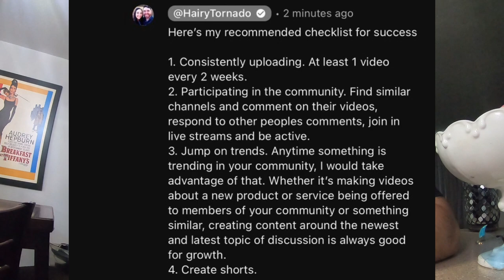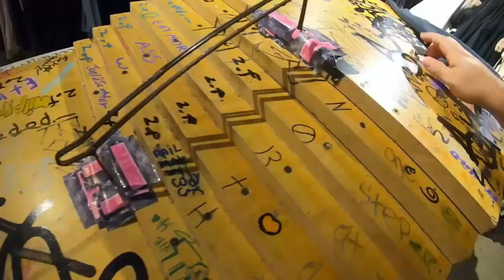My Recommended Checklist for Success on YouTube!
This is a special video I dedicated to a couple of my favorite channels.

Also big thanks to @HairyTornado for sending me this awesome checklist!

Recommendations for successful YouTube growth! Thank you to the inspiring channels that lead to me starting YouTube as well:

Please check them out and let me know who inspired you to start your own channel.

Send Me Stuff:

Cheese Dimes
5745 Ayers St.